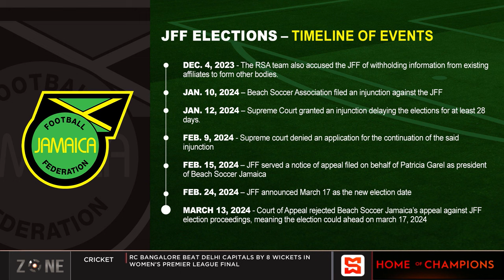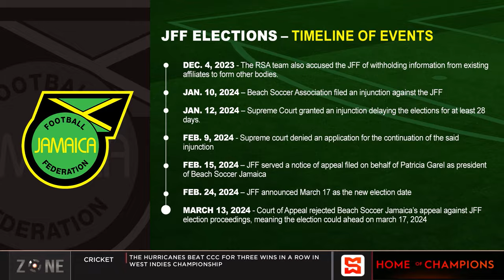Michael Ricketts re-elected as JFF President, Ricketts defeated Raymond Anderson 39-17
The SportsMax Zone review the JFF Presidential election.